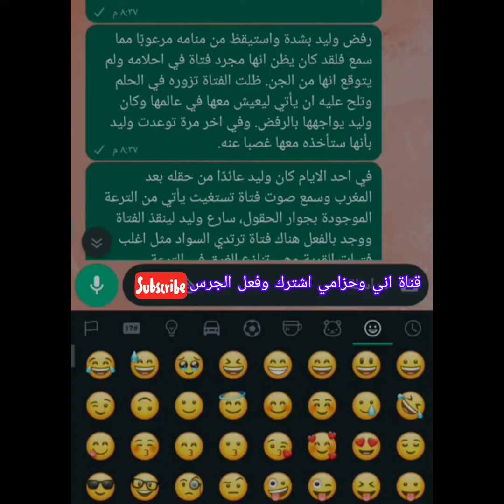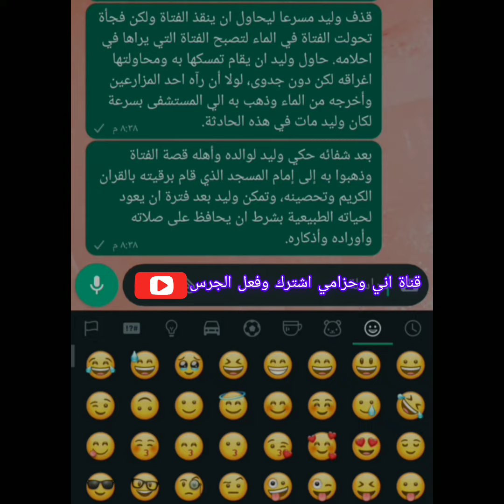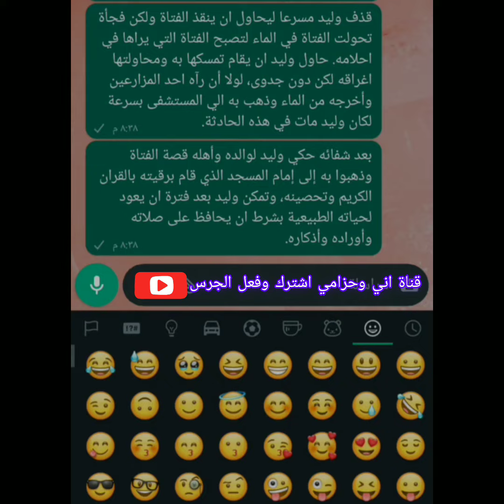قصص | قصة وليد المزارع مع فتاة النهر الجنية التي حاولت قتله ولاكنه ادرك الموضوع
محادثات واتساب, محادثات واتساب مضحكة, محادثات واتساب ليله العمر, محادثات واتساب بين حبيبين, محادثات واتساب كارثيه, محادثات واتساب تعارف
المحادثة, التي اشعلت ,منصات التواصل الاجتماعي,
محادثات واتس اب, | واتساب محادثات ,|محادثات واتس اب بين حبيبين, | محدثات واتس اب بين ثنين, +18|,
محادثة بين الام والبنت عن الزواج,| شرح ليلة الدخلة ,|
شاب يشرح للبنت ,ماذا يجب ان تفعل, معه في ليلة الدخلة,
محادثات واتس اب, محادثات واتساب, محادثات واتس اب مضحكه, محادثة واتس اب
حظك اليوم
ليلة الدخلة | اب يشرح لابنه ماذا يفعل في ليلة عرسه

ليلة الدخلة محادثة بين خطيبين

واحد يسال خطيبته يعجبها الكبير ولا الصغير

بعد ليلة الدخلة ياترى ليش العروس اتصلت بامها

بعد كتب الكتاب بتقوله انا بتاعي ضيق هتعرف اتفوته ازاي

ليلة الدخلة محادثة بين البنت وخالتها

ليلة الدخلة ماذا يحدث بعد دخول الزوج الى القرفة

احلا اسئلة رومنسية بين ثنين بحبو بعض
منظمة الوردي,ليلة الدخلة
أغبى محادثات واتساب,محادثات واتس,محادثات واتس اب
What WhatsApp Chat Title is Worth Keeping? Find Out Here!
Is Your WhatsApp Chat Title Boring? Check This Out!
لقد كشفت عن عنوان محادثة WhatsApp الأكثر إثارة للصدمة ...
في هذا الفيديوا نشاهد شاب يطلب من بنت تبعتلو طورة جسمها وبتبعتلو فورآ
شاب ينصب فخ لاخته عن طريق الواتساب ويكشفها انها على علاقة مع شب ويوصل للشب ويكلمو من رقم جديد

واتساب محادثات مضحكة محادثات واتساب واتساب بين حبيبين محادثات محادثات واتساب  بين اب وابنه مضحكة محادثات خيانة واتساب
محادثات واتس,واتس اب محادثات واتساب
محادثات واتساب محادثات واتس اب حالات
محادثات قليلة ادب واتساب واتساب حالات اب حب محادثه واتساب محادثات حب محادثات واتساب قليله الادب محادثات واتساب مضحكة سعوديه محادثات واتساب بين زوجين
محادثات صةتية واتساب مضحكة واتساب يخفي محادثات,واتساب محادثات  وهميه,محادثات حب وغرام واتساب. محادثات بلاك هاك  واتس اب
محادثات سريه واتساب محادثات  مع اغانيواتساب محادثات واتس اب مرعبه
محادثات واتساب مغربية بين حبيبين محادثات واتس اب للكبار محادثات واتس اب ليلة محادثات واتس اب للاصدقاء محادثات واتس اب للمخطوبين محادثات واتس اب ليبيه محادثات واتس اب للعشاق طريقه استرجاع محادثات واتس اب للايفون كيفية استرجاع محادثات واتساب المحذوفة للايفون محادثات واتس اب كوميدية
كرومات محادثات واتس اب اغاني كيفية استرجاع محادثات واتساب المحذوفة كيف استرجع محادثات واتس اب محذوفة كرومات محادثات واتس اب محادثات مسنجر كيف احذف محادثات واتس اب كيف استرجع محادثات واتساب قديمه
محادثات واتساب قليله ادب محادثات واتساب قصف جبهات محادثات واتس اب قصيره استرجاع محادثات واتساب قديمة استرجاع محادثات واتساب قديمة للايفون محادثات واتساب فراق
محادثات واتساب فراق حبيبين محادثات واتساب غيره محادثات واتساب غراميه محادثات واتس اب غيرة محادثات واتس اب غريبة اغرب محادثات واتساب محادثات واتساب عراقيه محادثات واتساب عراقيه حزينه محادثات واتس اب عيب
محادثات واتس اب عن الحب محادثات واتس اب عن ليله العمر,محادثات واتس اب محادثات واتس
محادثات واتس اب ضحك محادثات واتساب صديقات محادثات واتس اب صوتيه محادثات واتس اب صوتمحادثات واتساب بين صديقات
برنامج صنع محادثات واتساب وهميةمحادثات واتساب بين صديقتين صناعة محادثات واتساب مزيفةمحادثات واتس اب شهاب الدين محادثات واتساب سرية محادثات واتساب رومانسيه
احلى محادثات واتساب رومانسيه محادثات الواتس اب دفتر محادثات واتس ابمحادثات واتساب بين خطيبين محادثات واتس اب حزينه محادثات واتس اب حب محادثات واتساب حقيقيه 2020
محادثات واتس اب حبيبين محادثات واتساب حب من طرف واحد محادثات واتساب حب عراقيه
محادثات واتس اب ايفون محادثات واتس اب اغاني محادثات واتس اب اختبار محادثات واتس اب اصدقاءمحادثات واتس اب اعتراف بالحب عراقي محادثات واتس اب اول مرةمحادثات واتس اب المغربمحادثات واتس اب 2020محادثات واتس اب حلوه محادثات واتساب جريئةمحادثات واتساب جميله محادثات واتساب جمال الفا
محادثات واتساب جزائرية محادثات واتساب جزائرية حب اغرب محادثات واتساب جمال الفا
محادثات واتساب مضحكة جزائرية محادثات واتساب تحشيش محادثات واتساب تعارف
كيف ترجع محادثات واتساب تصميم محادثات واتس اب تسجيل محادثات واتساب تزوير محادثات واتس اب محادثات واتس اب بنات
محادثات واتساب بين مخطوبين محادثات واتساب بين حبيب وحبيبته محادثات واتس اب اعتراف بالحب

تنبيه بميزة جديدة: مُنشئ البرنامج النصي AI - وفر الوقت وأطلق العنان للإبداع!  💥
كوميدي يعد من أهم العناصر التي يمتلكها الشخص الكوميدي، حيث تمكنه من جذب الأنظار وإضفاء البهجة والسعادة على الآخرين. تتمثل سمات وصف كوميدي في القدرة على التعامل مع الحوادث والمواقف بطريقة طريفة، وابتكار النكات والطرائف التي تضفي جوًا من المرح والضحك على المحيطين. ليصبح الشخص | اني وحزامي|